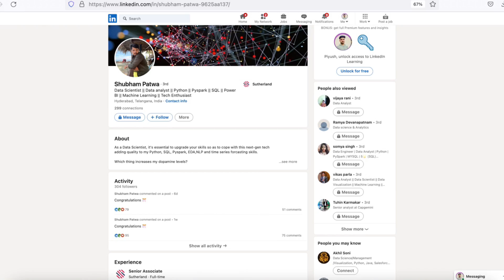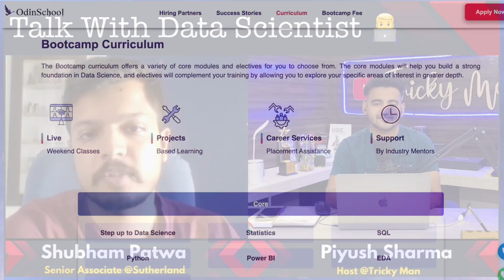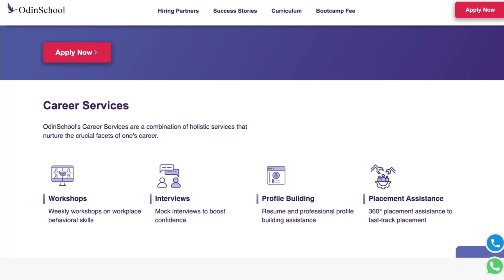How He Got Permanent Work From Home Online Job 🔥 Freelancer to Data Scientist Job | Odin School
How He Got Permanenet Work From Home Job 🔥 Freelancer to Data Scientist Job | Odin School

�𝗵𝗲𝗰𝗸𝗼𝘂𝘁 𝘁𝗵𝗶𝘀 𝗙𝗿𝗲𝗲 𝗢𝗻𝗹𝗶𝗻𝗲 𝗜𝗻𝘁𝗲𝗿𝗻𝘀𝗵𝗶𝗽𝘀 𝗪𝗶𝘁𝗵 𝗙𝗿𝗲𝗲 𝗖𝗲𝗿𝘁𝗶𝗳𝗶𝗰𝗮𝘁𝗲 & 𝗦𝗮𝗹𝗮𝗿𝘆
Apply Part-time Online Internships {Earn 20k/Month 💰}
𝗖𝗵𝗲𝗰𝗸𝗼𝘂𝘁 𝘁𝗵𝗲 𝗕𝗲𝘀𝘁 𝗩𝗶𝗱𝗲𝗼𝘀 𝗢𝗻 𝗠𝘆 𝗖𝗵𝗮𝗻𝗻𝗲𝗹 💡💡